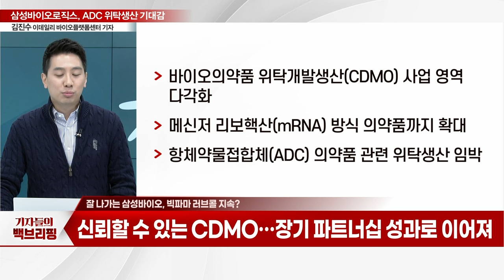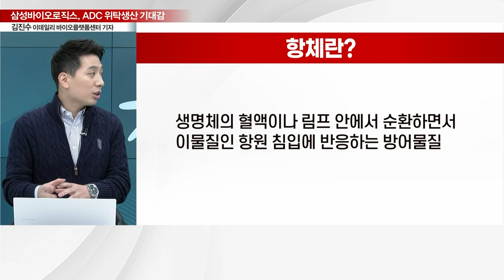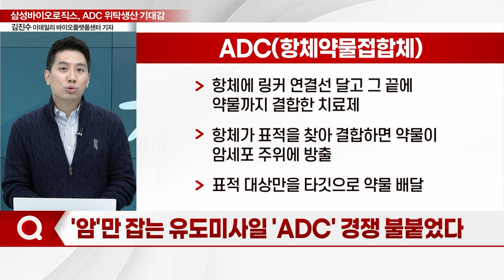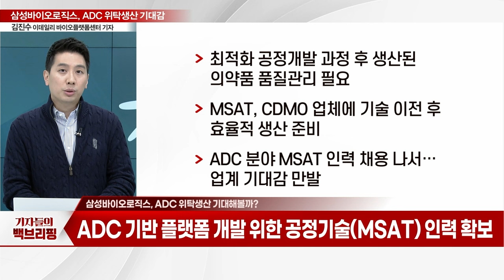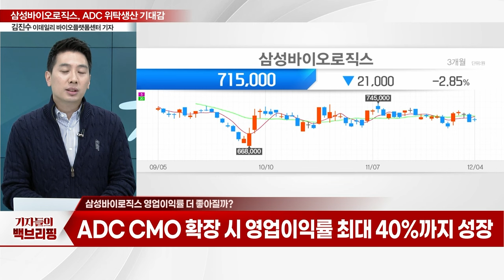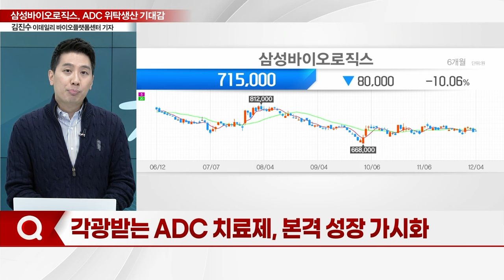"삼성바이오로직스, ADC 위탁 생산 기대" '초격차' 입증... 새 역사에 날개_기자들의 백브리핑 (20231204)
Q. 삼성바이오로직스, CDMO 사업 '승승장구'
Q. 잘 나가는 삼성바이오, 빅파마 러브콜 지속?
Q. '암'만 잡는 유도미사일 'ADC' 경쟁 불붙었다
Q. 삼성바이오로직스, ADC 위탁생산 기대해볼까?
Q. 삼성바이오로직스, 의미가 다를 ADC CDMO
Q. ADC까지 사업 넓히는 삼성바이오, 기대효과는?
Q. 삼성바이오로직스 영업이익률 더 좋아질까?
Q. 각광받는 ADC 치료제, 본격 성장 가시화